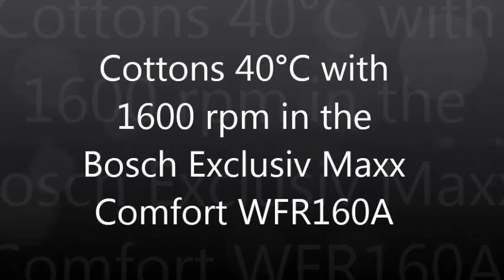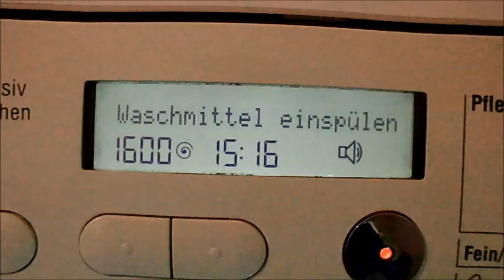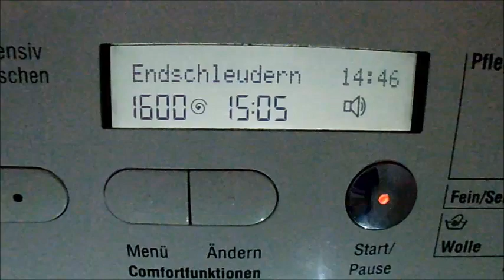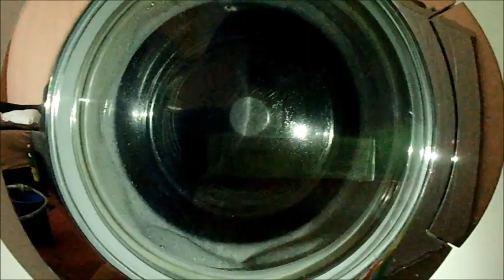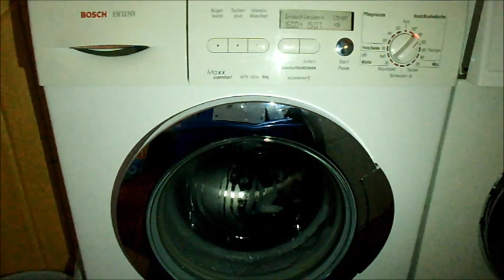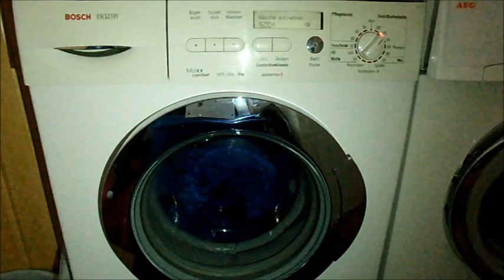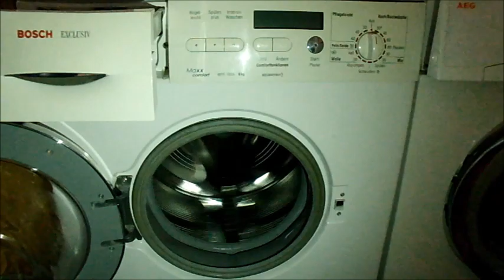Bosch Exclusiv Maxx Comfort WFR160A Waschmaschine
Buntwäsche 40°C mit 1600 U/min